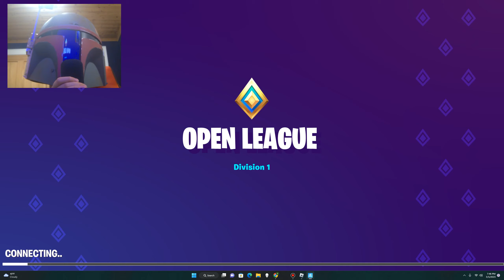Fortnite arena with potatokat243!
me and potato sucking at competitive fortnite